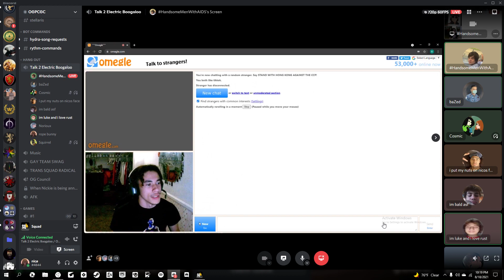brett?!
GPU: NVIDIA GeForce RTX 2060 SUPER
CPU: AMD Ryzen 5 3600 6-Core Processor
Memory: 16 GB RAM (15.93 GB RAM usable)
Current resolution: 1920 x 1080, 144Hz
Operating system: